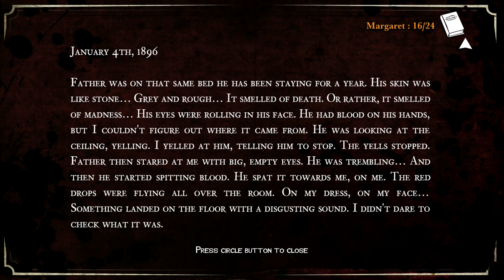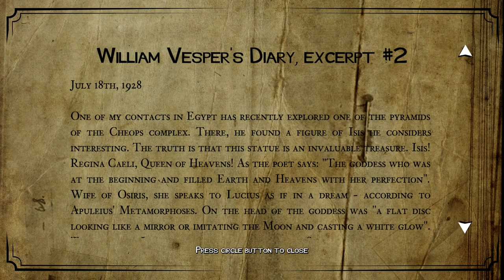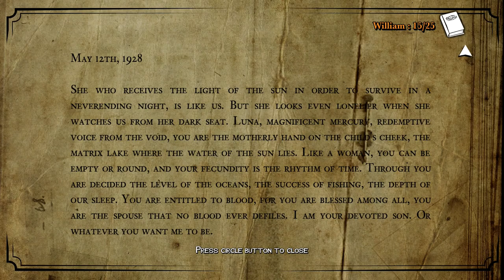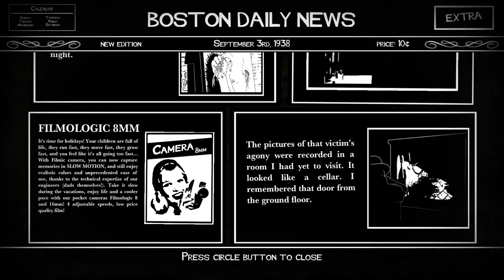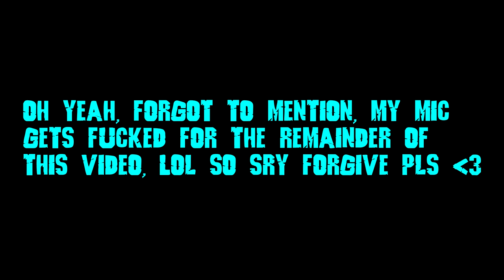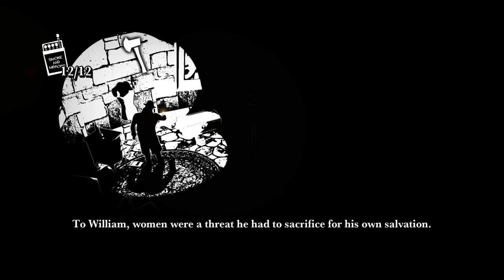Let's Play: White Night (Horror) END: William is Christian Grey Confirmed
Don't worry, the game thought it would be funny to glitch out, so we had to go back and redo the whole thing, you'll be able to see the planet puzzle in part 6, but thats it lol.